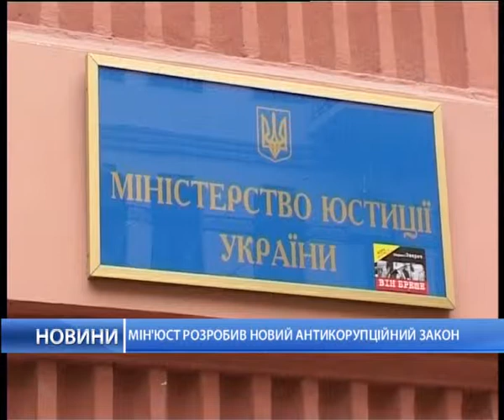В Славянске погибло двое детей